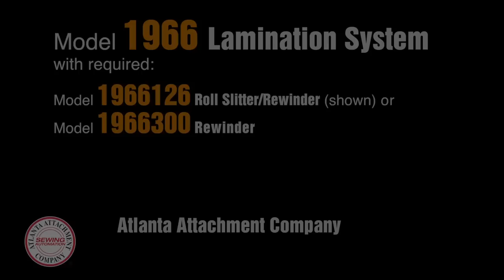Mattress Lamination System - Model 1966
• Laminate tick to fiber or foam
• Variable speed drive
• Material out detection
• Powered spiral uncurler
• Deluxe material racks with adjustable tension

The model 1966 must be used with one of the following:
• Model 1966126 Roll Slitter/Rewinder (shown) or
• Model 1966300 Rewinder

ATLANTA ATTACHMENT CO. - SEWING AUTOMATION
• Mattress Machinery
• Apparel Machinery
• Automotive Machinery
• Furniture Machinery

Please go to the following web page for an up-to-date patent list